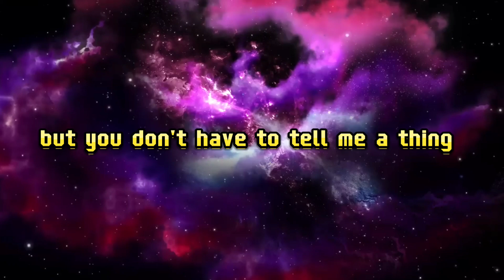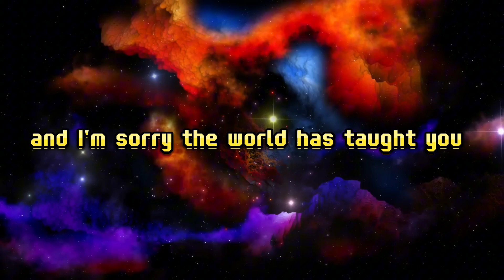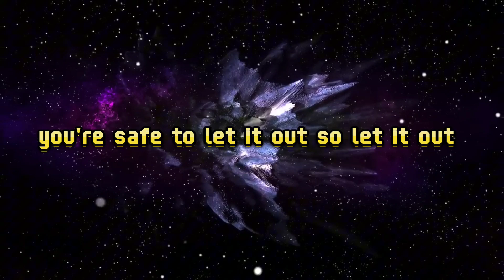Munn you can cry now Lyric Video